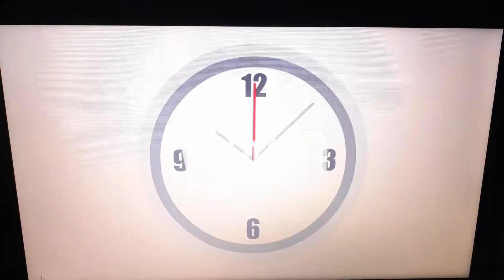Character Elimination Episode 3: Cooked Spring Rolls